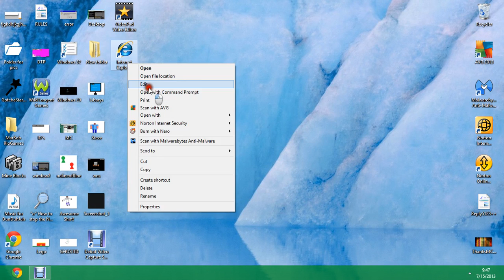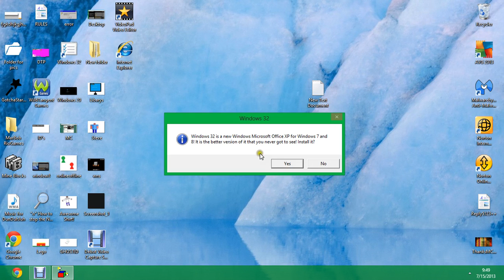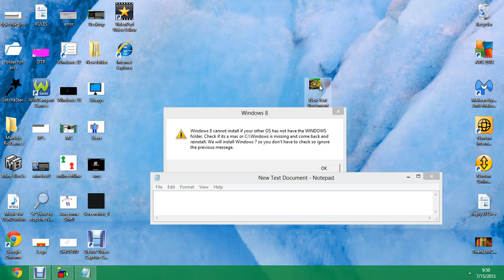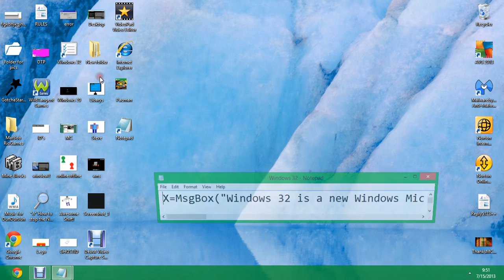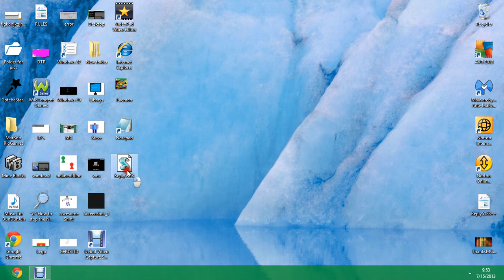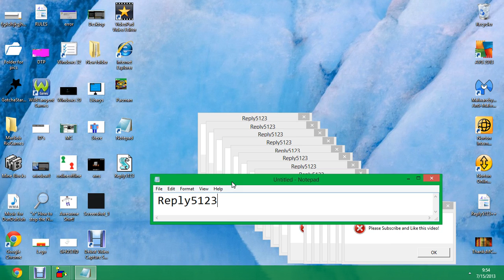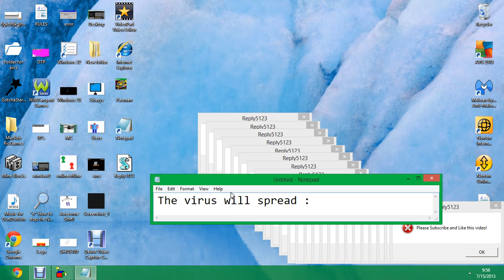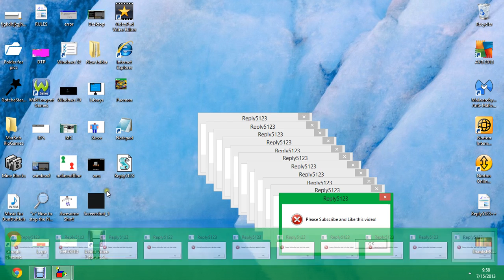How to make fake errors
This is by iNiyant, and Microsoft Windows.